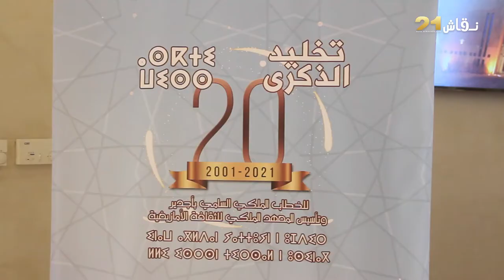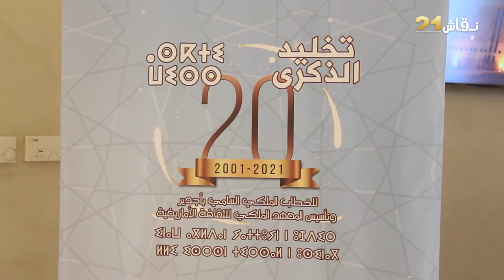أجواء الاحتفال تعم المعهد الملكي للثقافة الأمازيغية في ذكرى أجدير السنوية